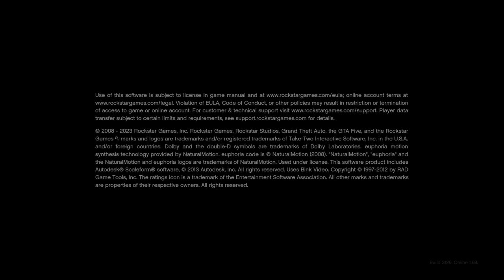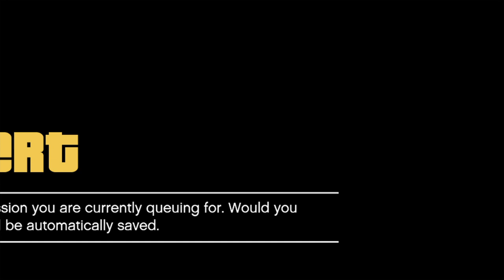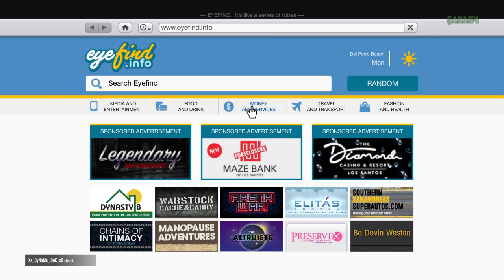GTA ONLINE WITH FRIENDS #29